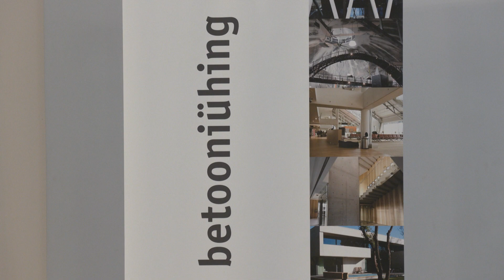20.10.2021 - Aasta betoonisõber Tallinna linn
Tallinna linn sai endale autasu, Betoonisõber 2021.  Nimelt on pealinnas väga head lood just betoonist ehitistega.